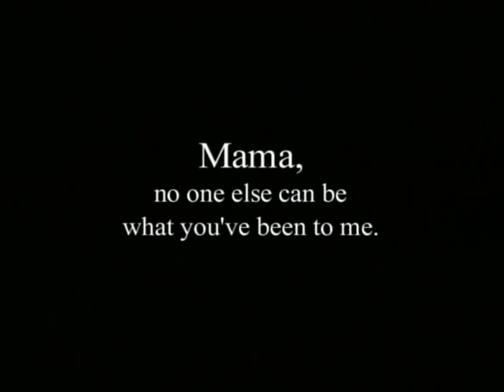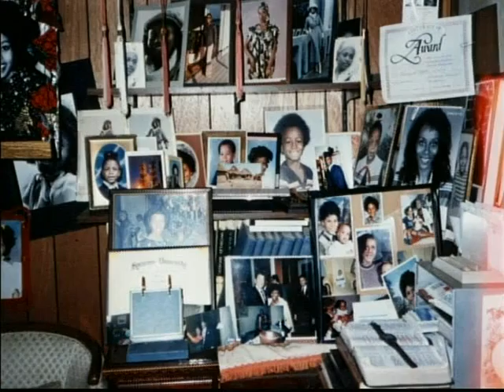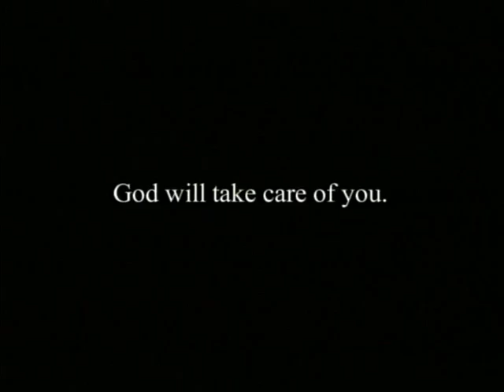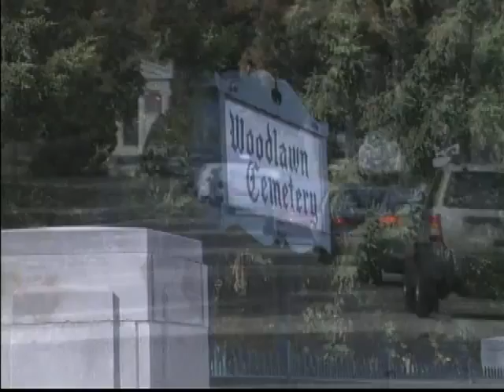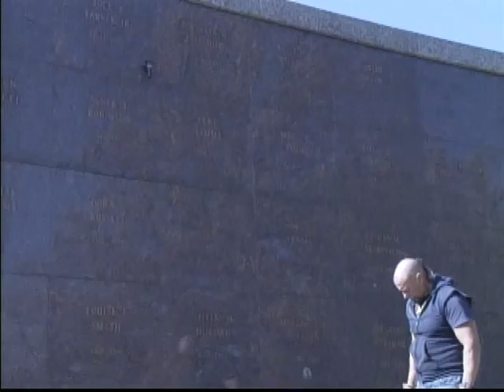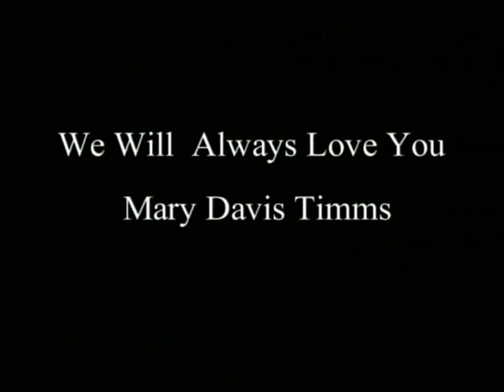Mary Timms Memorial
I don't not own these copyright by these music list below -

"Aretha Franklin-Precious Memories", sound recording administered by: WMG
"Boyz II Men-A Song For Mama", sound recording administered by: UMG
"Various-Angels Watching Over Me", sound recording administered by: SME